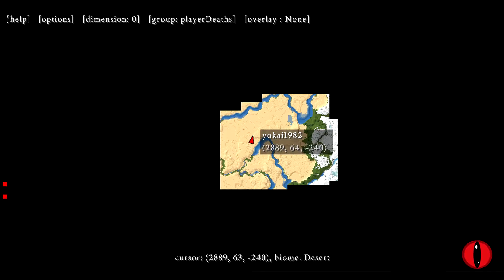#099,2 - Wieder oben auf - Minecraft Building Projekt [Deutsch HD]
Auf an die Oberfläche, wie wär's mit angeln??

Kommentare die nur zu Eigenwerbung gepostet werden und/oder Sub4Sub anfragen sind werden umgehend gelöscht.
Wilkommen beim Minecraft Building Projekt, einem Stadtbauprojekt.

► Minecraft (1.7.2)
  Sandbox Game von Mojang Specifications

► Das Texturenpack bzw. Ressourcepack ist:
  Eine Mischung aus John Smith Legacy und der JSC Edition

►Die Playlist enthält Tracks von:
Der Youtube Datenbank
Dem Minecraft Soundtrack ;)